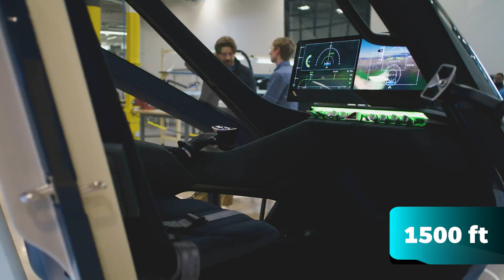Mind-Blowing Giant Drone Innovation Unfolds!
Chapters:
00:00 INTRO
00:07 GRAVITY JET SUIT
00:45 PIVOTAL HELIX
01:43 LIFT AIRCRAFT HEXA
02:42 SUPERNAL S-A2
03:30 BELLWETHER VOLAR ORYX
04:19 DORONI HX-1

Are you working on a fantastic gadget or invention and would like us to feature it?